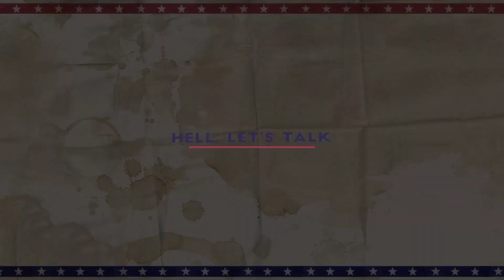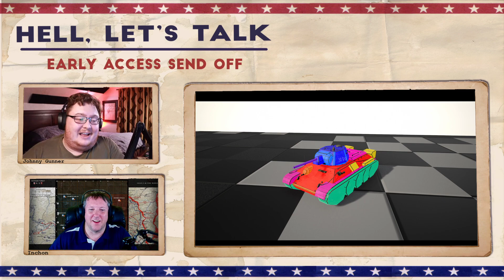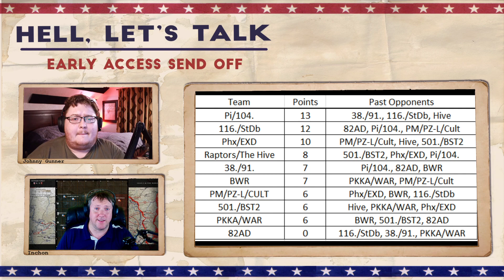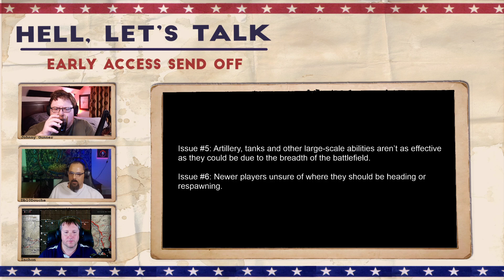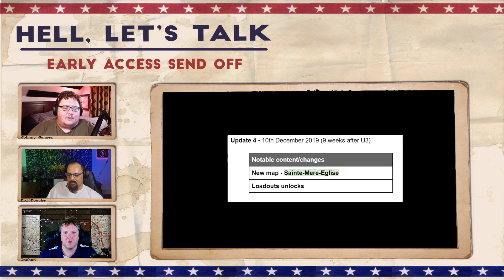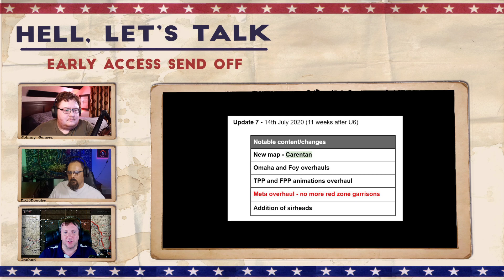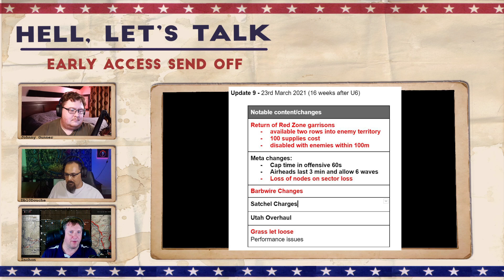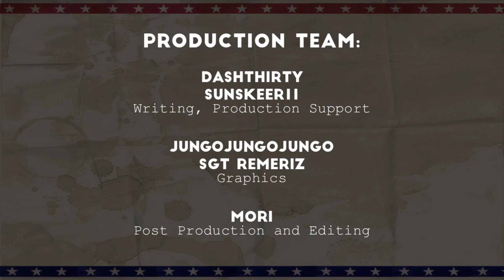HLT EP.15 - Early Access Send Off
In our final episode before HLL leaves early access, we look back at the most influential dev briefs, updates, and milestones of the Early Access period.  In reviewing these we are able to see the journey HLL has been on and what ultimately it is now. Guest co-host Johnny Gunner provides his insights on the heavy armor in the game.  Show friend Dbl0Douche joins us for insight on what's the same and what is different.

Of course we're bringing you the HLL news, changes, and community feedback.

▶ SHOW OUTLINE
0:00 | Introduction
2:44 | Review New Tactical Maps
7:08 | New Russian Armor and tweaks
12:13 | PTE OP Freak Out
17:26 | Summercup & Competitive HLL Update
20:54 | Dev Brief 13 Review
37:18 | Updates 1 - 9 Review
1:00:28 | Early Access Close Out Discussion
1:15:03 | Screenshot of the show / Closing